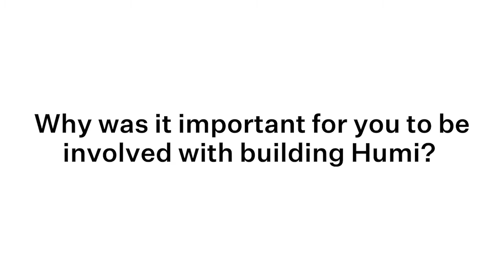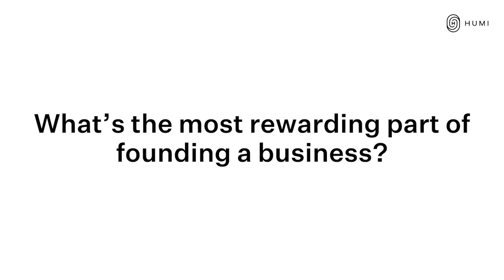The origin series: On the edge of something greater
Four co-founders. Five videos. A whole lot of startup wisdom. This is The Origin Series.

We're taking you on a ride to show you where it all started. In the final video of the series, learn how these four co-founders keep themselves motivated to continue building the future of HR.